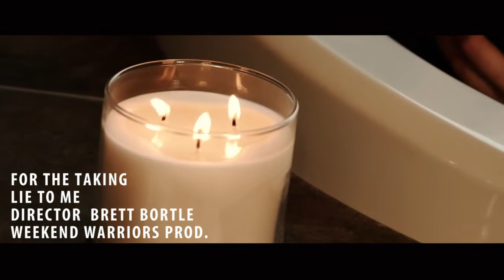LIE TO ME - FOR THE TAKING (Official Video)